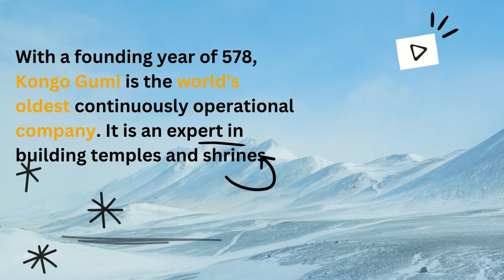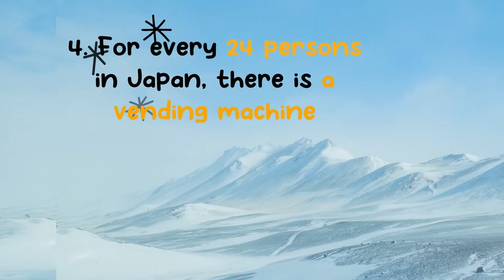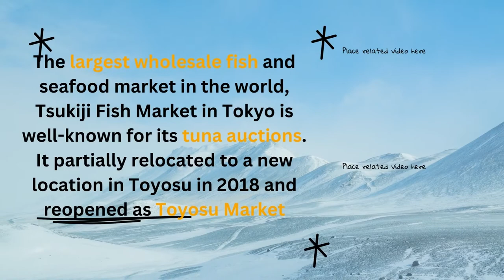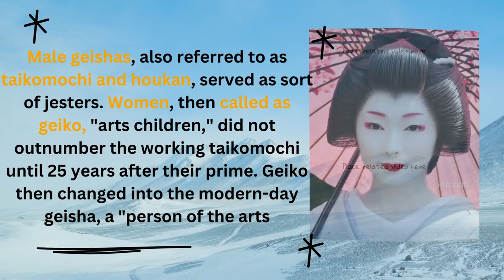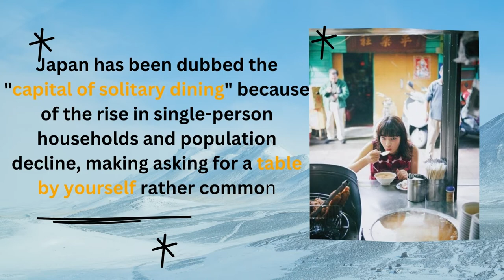15 FACTS OF JAPAN YOU MAY BE SHOCKED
You must be familiar with Japan.
What do you know about this cherry country?
This time Gadi Channel will provide interesting facts about the country of Japan.
One of the unique facts about Japan is that it is prone to earthquakes.
Japan is one of the archipelagic countries in East Asia.
Japan is one of the countries with the longest coastline in the world, with its capital city located in Tokyo.
Japan is a country that occupies the third position as a country with the highest economy after the United States (US) and China.
The country, known as the country of the rising sun, is a country that adheres to a parliamentary constitutional monarchy system of government.
The head of state is an emperor and the head of government is the Prime Minister.

Here it is 15 Facts about Japan:
1. Japan is home to the world's oldest enterprise.
2. The population of Japan is the 11th-largest in the world.
3. Japanese people live the longest lives (nearly).
4. For every 24 persons in Japan, there is a vending machine.
5. Japan manufactures approximately half of the world's zippers.
6. You can spend more than $200 on Japanese melon.
7. Over 80% of Jamaica's annual coffee production is imported
8. The largest fish market in the world used to be in Japan.
9. There is a meat dish made of horses in Japanese cuisine.
10. In Japanese culture it is polite to remove your shoes
11. Men served as Japan's first geisha.
12. It's acceptable to slurp your noodles in Japan.
13. In Japan, dining alone is normal.
14. Japan has mountains on more than 80% of its territory.
15. Japan experiences about 1500 earthquakes per year.

Just find the details from the video

Channel : FED Music No Copyright